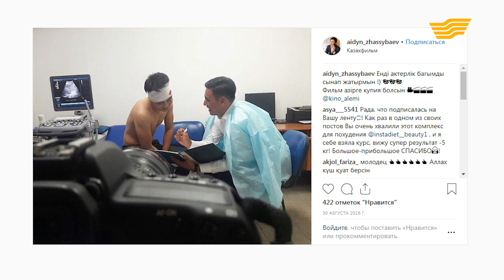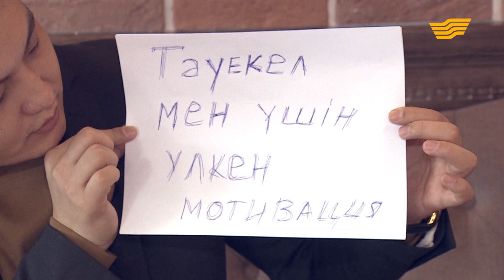Айдын Жасыбаймен 50 және 1 сұрақ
🔹Эфир алдында қобалжу бола ма?
🔹Соңғы рет кітапты қашан оқыды?
🔹Кумирі кім? Фобиясы бар ма?
🔹Өмірге қайта келсе, қай атақты тұлғаның өмірін кешер еді?

Осы секілді тосыннан қойылған 50 және 1 сұраққа «Таңғы Хабар» бағдарламасының жүргізушісі АЙДЫН ЖАСЫБАЙ жауап берді.